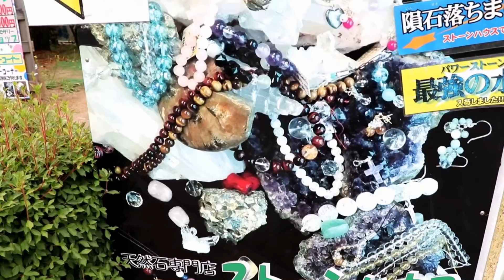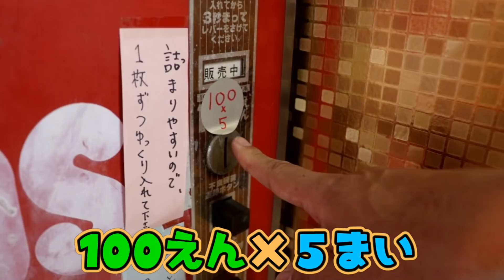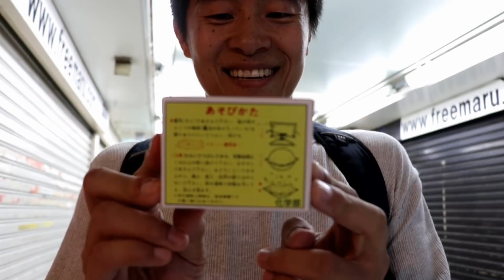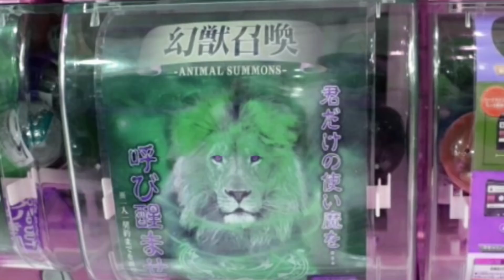お父さん歓喜💖知ってる？昭和のガチャガチャコスモス自動販売機をやってみた！昭和VS平成で対決😲ふたりはなかよし♪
お父さんおおよろこび💖しってる？昭和のガチャガチャ、コスモスのじどうはんばいきをやってみたよ！昭和VS平成でたいけつだー😲いったいなにがでてくるのかな？？ふたりはなかよし♪